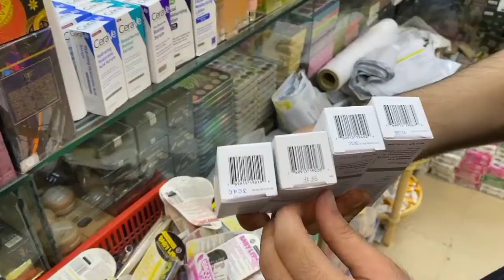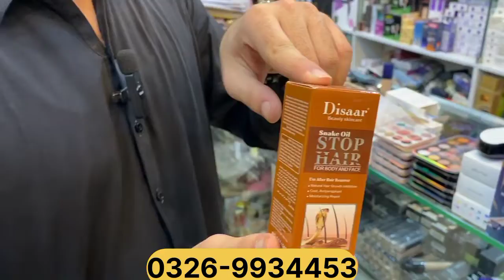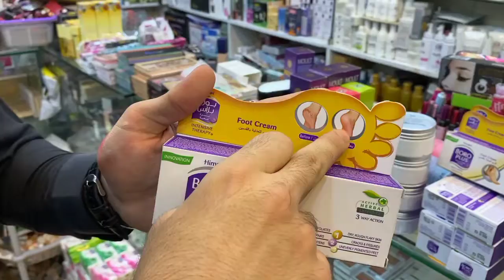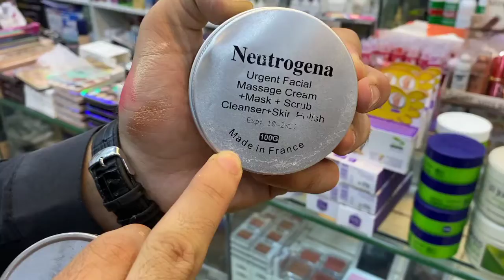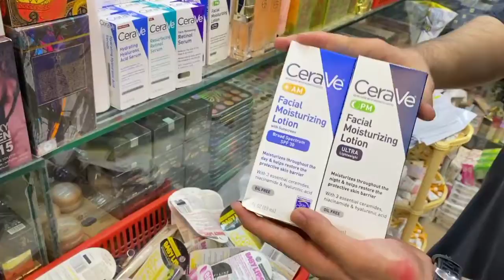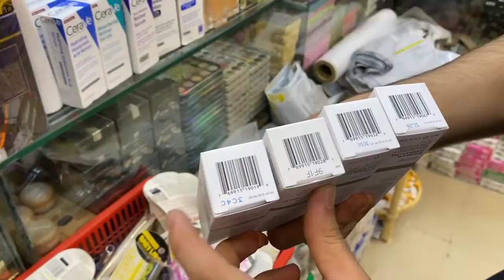Cosmetics Business in Pakistan | Cosmetics Wholesale Market in Peshawar | Branded Makeup Accessories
In This Video We will show you imported wholesale cosmetics and perfumes shop where you will see best fragrance and branded make up stuff in a very cheap price at Peshawar market. If anyone is interested to online order, number is given in the video.

Topic cover :
perfumes wholesale market,
cheap cosmetics market